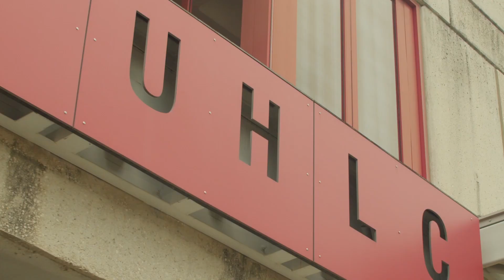Law Reviews and Journals 101: The Who, What, When, Where, and Why | Law School Real Talk Series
Emphasis Added is a podcast by the Houston Law Review. Check out past episodes on your favorite podcast app, or on our

Season 3, Episode 9: Contents
00:00 – Intro
03:48 – What a Law Review/Journal is
06:09 – Cite Checking & What Students do on Law Review
14:20 – Writing Requirement: What a Note/Comment is
21:03 – What 3Ls do on Law Review
31:09 – Why you should do Law Review
43:51 – Becoming a Published Author
50:00 – Course Credits for Law Review
53:11 – Who is Eligible for Law Journals
1:04:52 – Closing Question

The Law School Real Talk Series by the Houston Law Review was developed to provide useful and actionable advice to first-year law students regarding the many unknowns of Law School. On this episode of the series, I am joined by the Houston Law Review's Editor in Chief, Charisma Nguepdo, and Managing Editor, Shannon Wright, as we discuss in detail everything law reviews and journals from what students in law reviews do to why you should join if you’re eligible.

Also, kudos to Frank Taylor from Fisk Point Productions for his assistance in producing this series.

For more on the Houston Law Review, please visit houstonlawreview.org
LinkedIn | The Houston Law Review